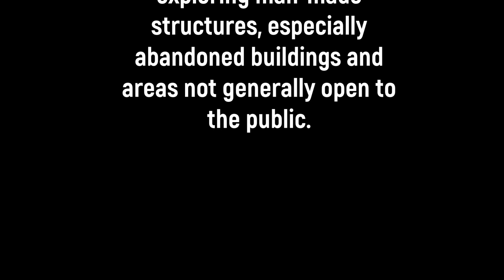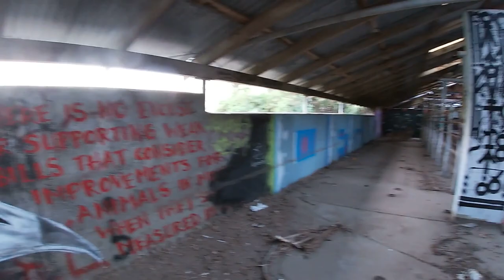Massive Abandoned California Slaughter House *GRAFFITI PARADISE*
Are you a ghost hunter or Urban Explorer?

K2 meter
Digital voice recorder
Rem pod

Sq12 mini camera
You have to see this mini night vision cam and the price is like "WHAT"

My stabilizer
Zhiyun smooth q is the best go pro and phone stabilizer.